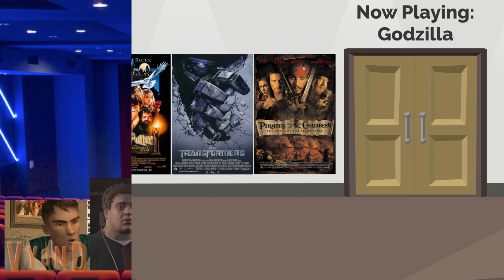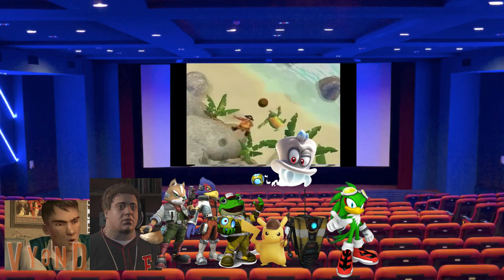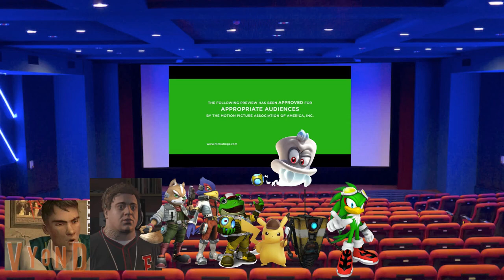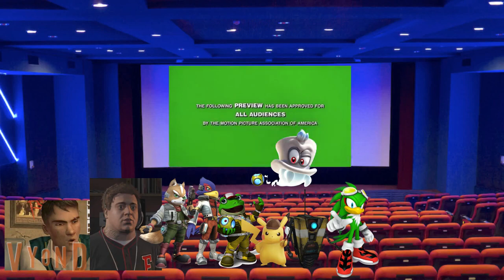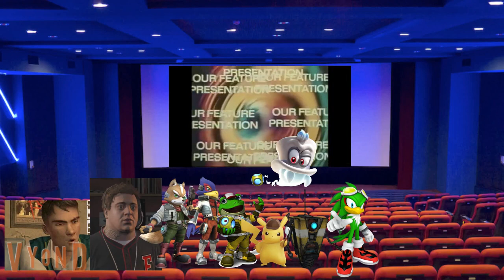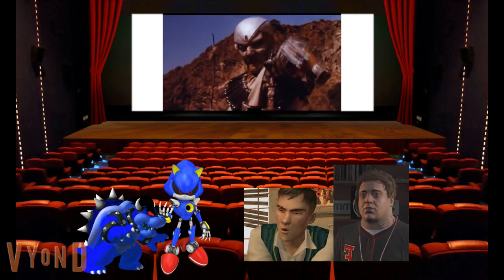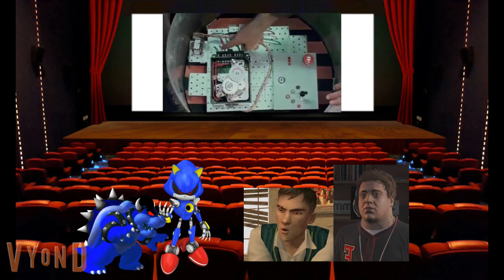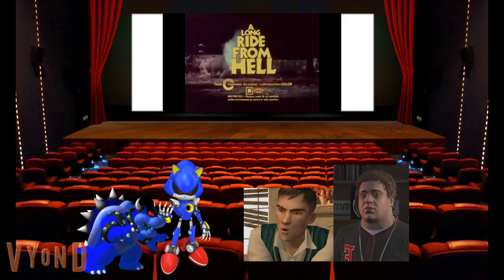Jimmy De Santa and Gary Smith misbehave at the movies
Jimmy De Santa and Gary Smith had no business ditching from Ready Player One to Blade Runner (1982)!

NOTE: This video takes place in 2018.

Cast:
Joey as Jimmy De Santa/Sonic the Hedgehog
Steven as Gary Smith/Fox McCloud
Eric as Falco Lombardi/Detective Pikachu
Kimberly as Slippy Toad
Young Guy as Claptrap/Cappy
Brian as Jet the Hawk
Justin as Miles "Tails" Prower
Lee as Mario
James as Toad
Dave as Metal Sonic
Alan as Dark Bowser